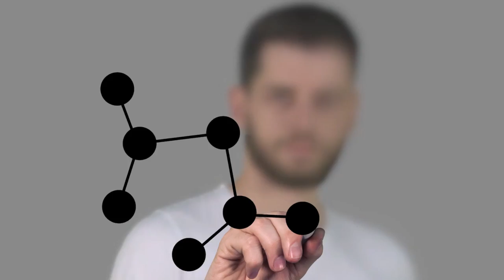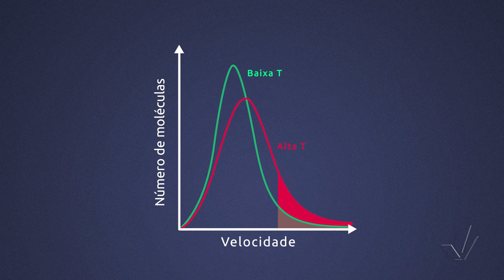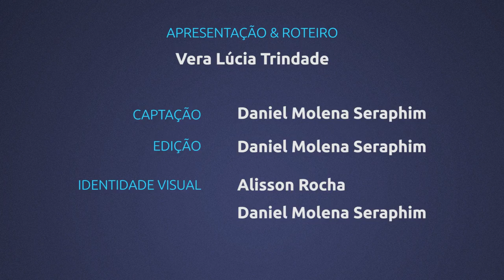Módulo VIII - Efeito da Temperatura e Equação de Arrhenius - Aula 18